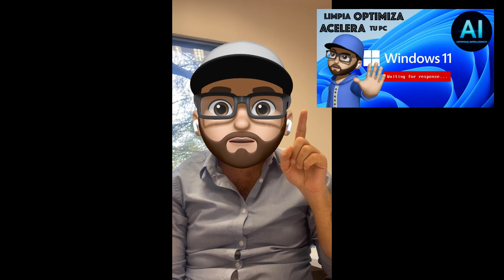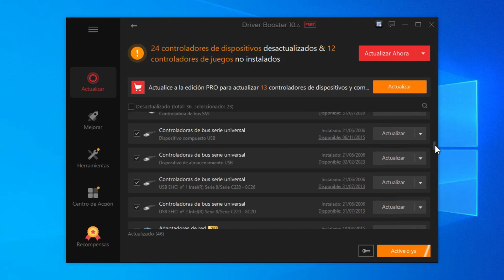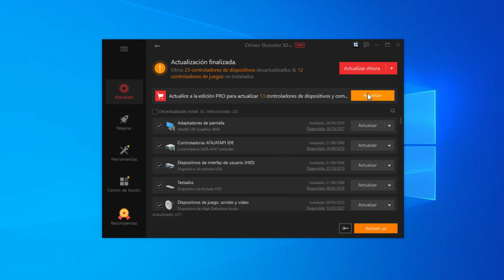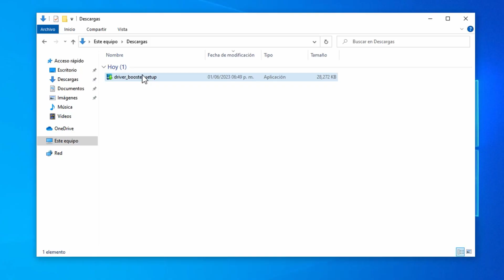✅ Cómo ACTUALIZAR los DRIVERS de tu Windows FACIL y GRATIS | 2023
Si sientes que tu PC se traba o no te funciona correctamente puede ser culpa de tus Drivers que no estan actualizados

💙 Si quieres apoyar al canal para que pueda seguir creando contenido, hazte suscriptor de PARADA TEKNICA y disfruta del contenido exclusivo que publico cada semana.